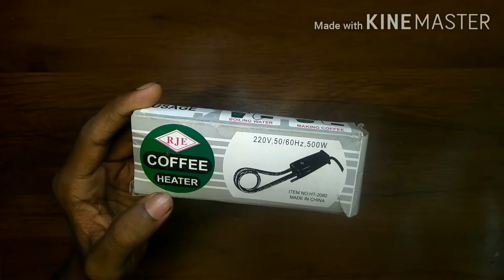Water heater ke andar kya hota hai ||summer experiment || coffee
iss video me ak small heater ko khol kar dikha yahe  video ko end tak jarur dekhna

water heater
water heater rod
water heater homemade
immersion water heater
kya hota hai ek water heater ke andar
heater
best immersion water heater
high power water heater ke andar kya hota hai
how to make hot coffee at home in hindi
coffee health
coffee healthy or not
coffee healthy
easy hot coffee recipe
how to operate atlantis tea coffee vending machine
hot coffee
jaldi likhne ke liye kya kare
coffee health risks
tea or coffee
coffee beans
coffee candy
water heater
heater
water heater
high power water heater
aquarium heater
20 liter solar water heater price
is it called a water heater or hot water heater
water heater tap
tankless water heater
instant water heater water heater kaise banaen
Summer experiment
best coffee machine
best coffee maker for home
best drip coffee makers
live cricket match t20 world cup
commercial lpg gas cylinder price

Waterheaterkeandarkyahotahai Heaterkeandarkyahotahai Nichromewairkahasepaye coffeemaker Whatsinsideacoffeemaker bestcoffeemaker coffeemakers aktechnicalamrit bestcoffeemaker2022 bestcoffeemakers bestdripcoffeemakers best coffeemakerforhome#bestcoffeemachine#sipunexperiment#samarexperiment

video thodi si vi achi lagi to